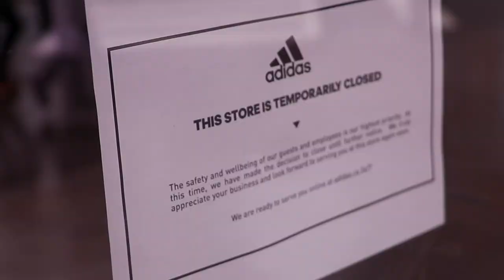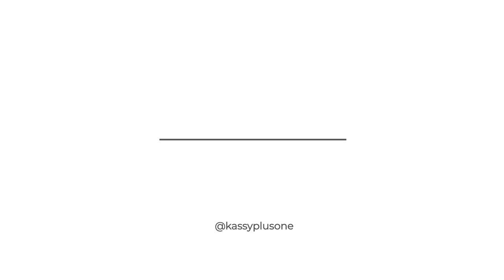Hello from Toronto, Canada! Good News, Bad News + Bloopers!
Surprise, surprise! We Are Back! We haven't posted any videos in over two years and now it's the perfect time to get our heads back into the video blogging game. We will tell you about our life, current situation in Toronto Canada and what we do to occupy ourselves during these uncertain times. Keep watching till the end to have a good laugh together with us over some hilarious bloopers ;)

"From Canada, Toronto to All Over The World, with Russian flavor!"